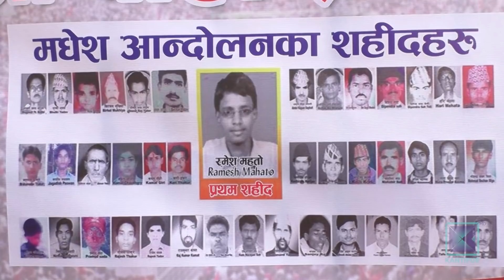Pradesh Bishesh | प्रदेश विशेष, ०५ माघ २०७८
* मधेश आन्दोलनका क्रममा दिइएका आश्वासन भुलिए / शहीद परिवार र घाइतेमा विभेद र भेदभाव कायमै ।

* विपद् संकटग्रस्त क्षेत्रका बाढी पहिरो प्रभावितको पुनर्स्थापनामा सरकारी ढिलासुस्ती / कठ्याङ्ग्रिदो जाडोमा पनि टहरामै बास।

* शीतलहरले तराई मधेशका अति विपन्न र असहायको दैनिकी कष्टकर / परालको सहारामा रात कटाउन सकस ।

* धनगढीका अस्पतालहरूमा बिरामीको चाप बढ्यो / अत्यधिक चिसोका कारण बिरामी हुने क्रम बढ्दै ।